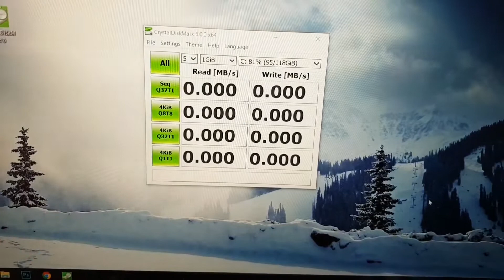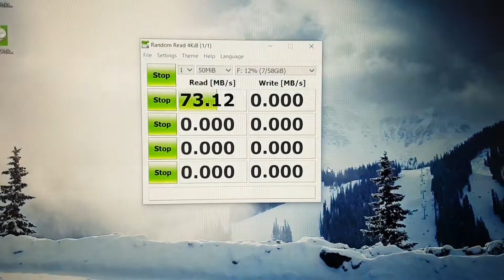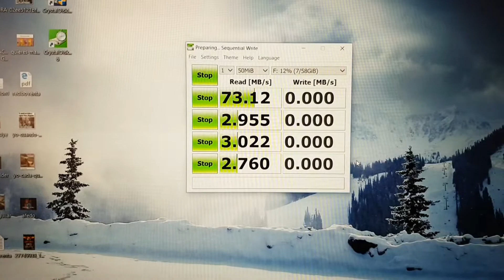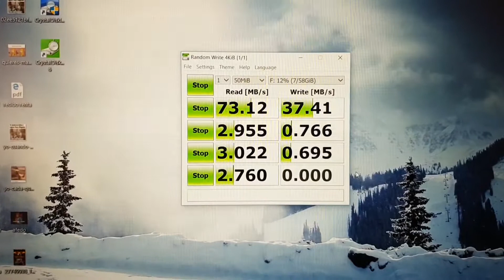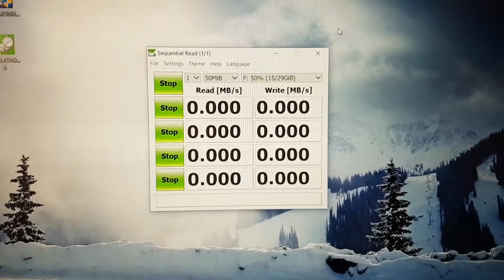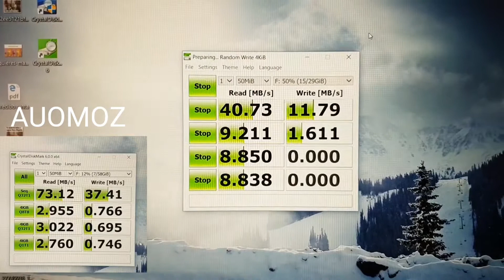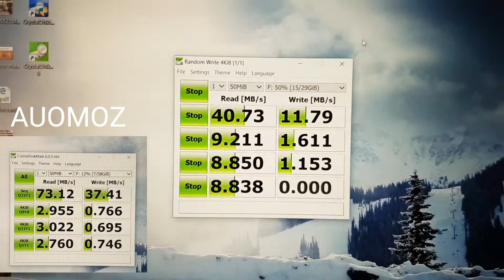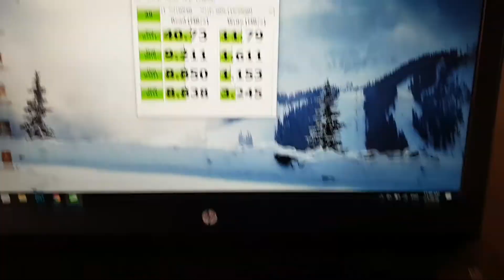Samsung VS Auamoz micro sd card speed test 🚀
Name brand SD card or generic Samsung VS Auamoz micro sd card speed test